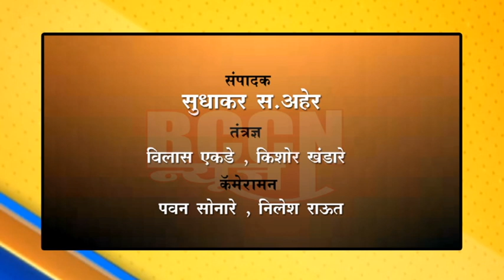बुलडाणा : ३ महिन्यापासून पगार नाही, सुरक्षा रक्षक माजी सैनिक आर्थिक अडचणीत